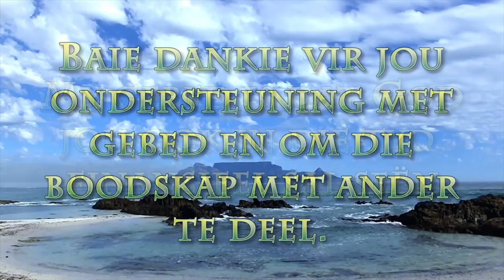Alleen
Pastoor Leon van Rensburg se boodskap vir Goeie Vrydag 2021: Skrifgedeelte: Matt 27:46